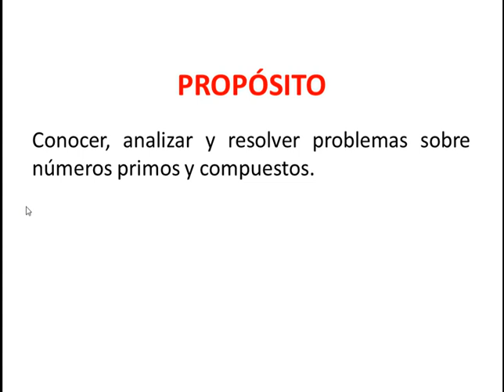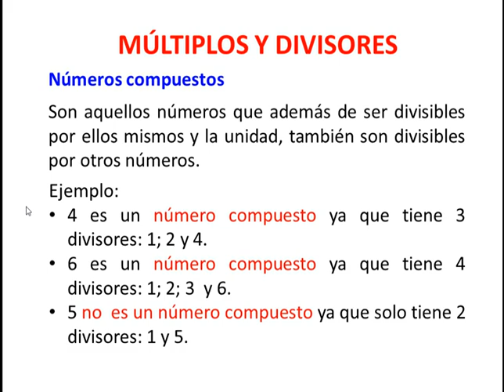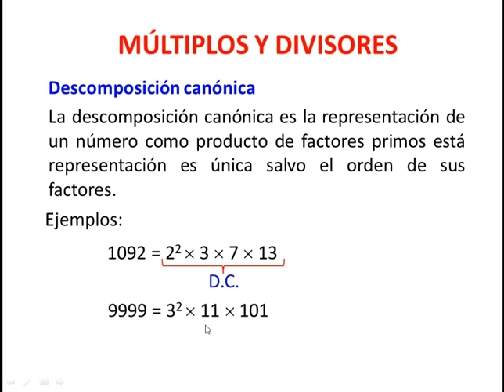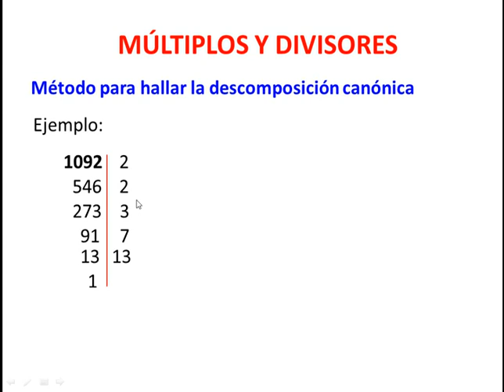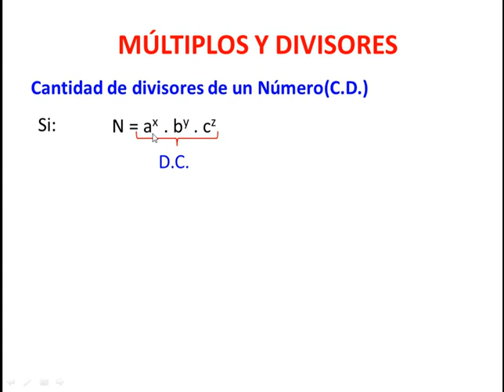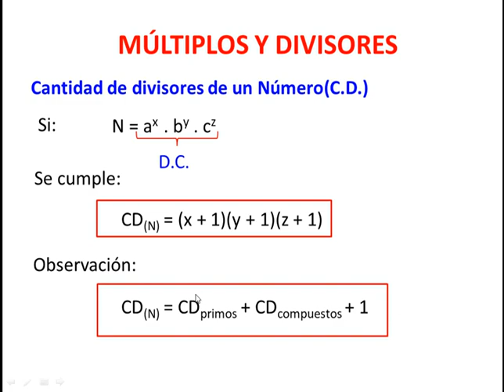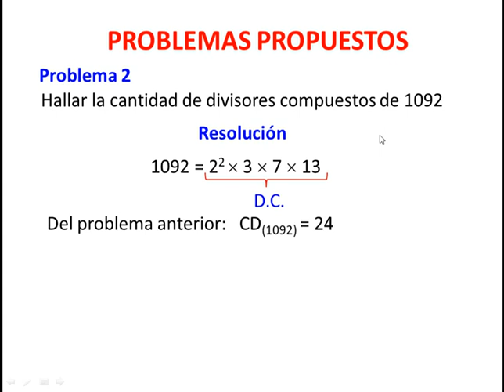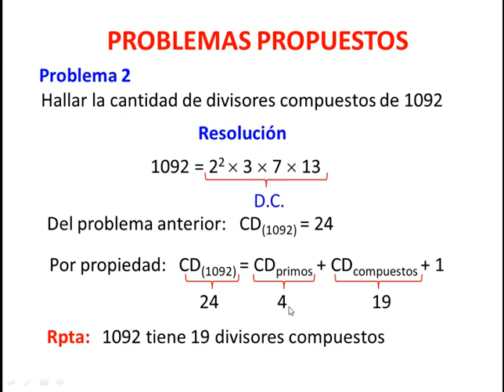RAZONAMIENTO MATEMÁTICO: Números Primo y Compuestos (Secundaria)